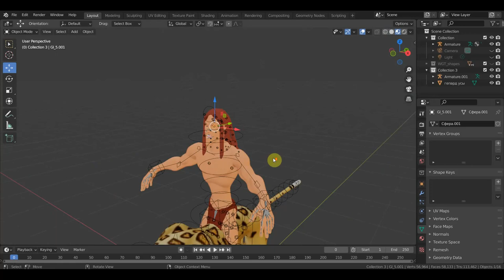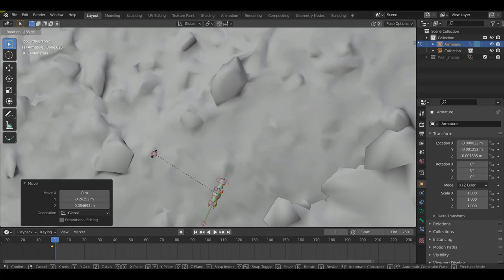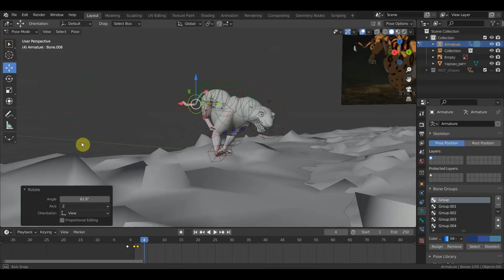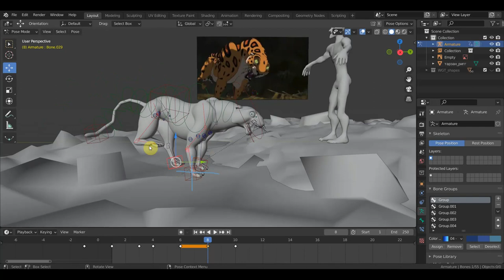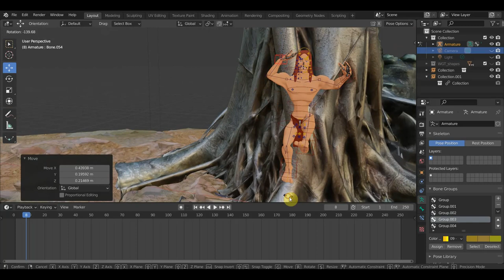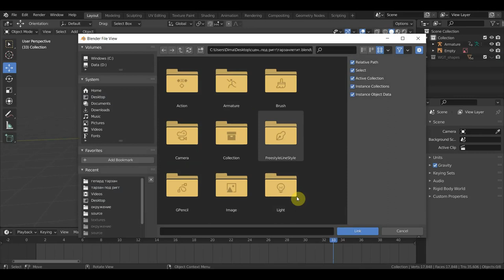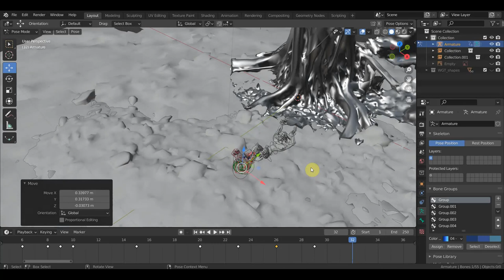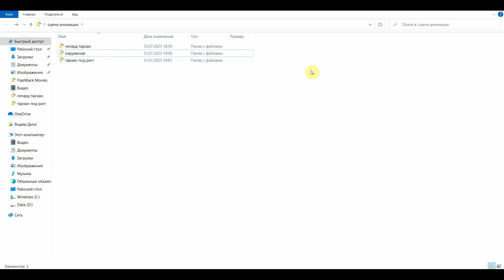BLENDER 2.93 Как делать парные анимации как это устроено